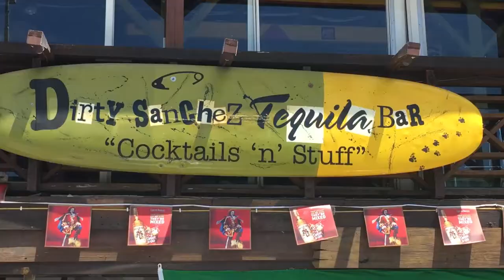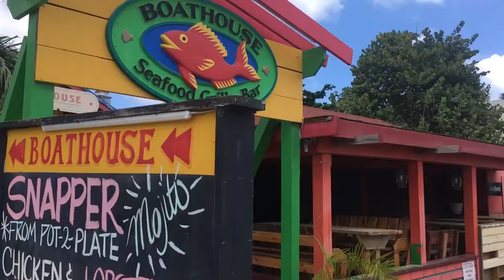WE GOT THE GANG TOGETHER - St Maarten Day 3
First full day on the island. Do some wandering around our resort as well as just enjoy the beach until the rest of our crew arrive in the evening. Nice day around the area.

I'm just a guy who makes videos for fun. I'm a college student studying TV and Video as well as an aspiring DJ. I'll upload anything from vlogs to video projects, or anything else I feel like.